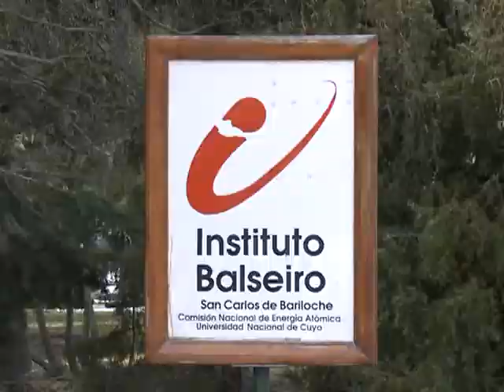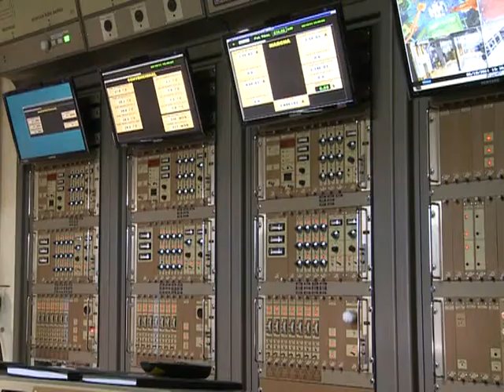CNEA: "Investigar implica ser dueños de la tecnología y eso es ser soberanos"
El Centro Atómico Bariloche, dependiente de la Comisión Nacional de Energía Atómica, desarrolla proyectos de investigación básica y aplicada.
Utilizando el reactor argentino RA6 como extensión de sus prácticas académicas, alumnos y alumnas de todo el mundo estudian e investigan en el Instituto Balseiro que depende de la Universidad Nacional de Cuyo.

Para Néstor Rico, jefe de seguridad del Centro Atómico Bariloche, dijo "investigar implica ser dueños de la tecnología y eso es ser soberanos" y destacó que la investigación argentina esta muy bien vista y respetada a nivel internacional.